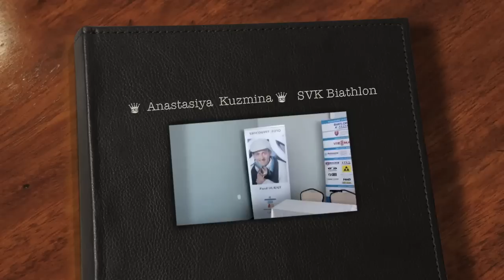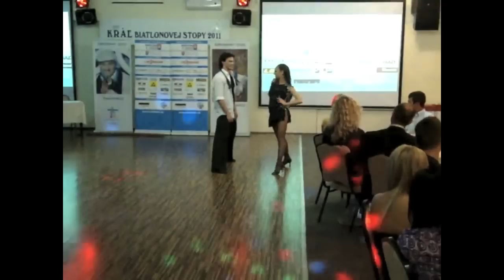Biathlete Anastásiya Kuzmina